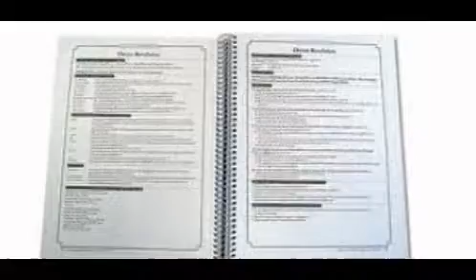My Slideshow of unorganized random pictures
hehe